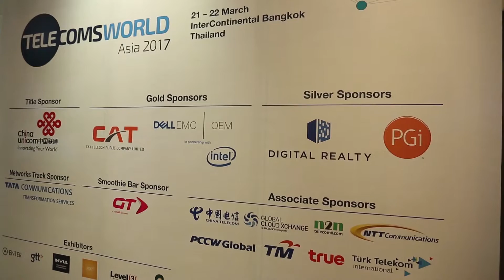CAT ร่วมงาน Telecom World Asia 2017 ประชุมกลุ่มผู้ประกอบการนานาชาติเอเซีย